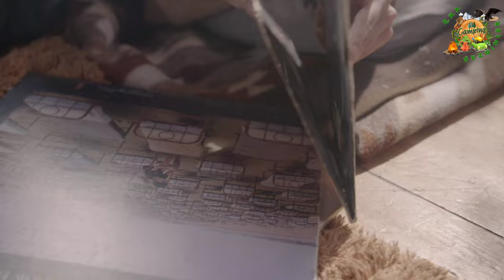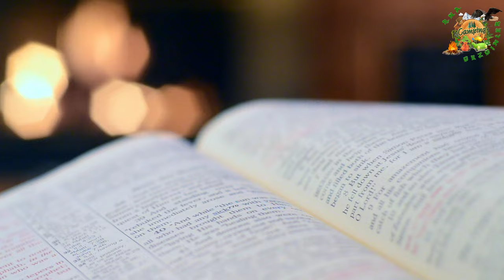Almanya Hakkında Merak Ettiğiniz Her Şey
Gezgin aile kanalına hoş geldiniz. Sizlere bugün, Almanya hakkında Muhtemelen bilmediğin 13 bilgiyi paylaşacağım.
Ülke halkının büyük bir bölümü sayesinde bir düzen ve verimlilik ülkesi olarak algılanan Almanya ile ilgili sevilecek ve öğrenilecek çok şey olduğunu düşünüyoruz.
Avrupa’nın kalbinde yer alan, farklı kökenden insanların doldurduğu heyecan verici bir yer olan Almanya hakkında ilginç bilgiler ile sen de kendini sınayabilirsin.

🌎Hangi ülkedensin?
🗺️Dünyada en sevdiğiniz ülke hangisi?
🌟Aşağıda bize bildirin!

🌍Videoyu beğendin mi yoksa yeni bir şey mi öğrendin? Bir beğeni bırakmaktan çekinmeyin!

✈️Yorumlarınızı okumaktan gerçekten zevk alıyoruz ve her birini okuyoruz, harika seyahat hikayeleriniz veya anılarınız var mı? Bilmemize izin ver!

🌟Kullanılan tüm çekimler/görüntüler, creative commons lisansı kapsamındadır.

adresinden indirilen video tarafından sağlanan stok görüntüleri
Ayrıca Pexels'ten stok görüntüleri ve Unsplash'tan görüntüler.

Almanya Berlin Köln Gezgin Aile den sizlere Merhaba, size yüksek kaliteli seyahat, coğrafya ve dünyadaki şehirlerin derleme videolarını paylaşan bir kanaldır.
Bu kanaldaki videolar, gezginlere ilham vermek, turizmi canlandırmak, genel bilgileri paylaşmak ve en basit şekilde eğlendirmek, sadece bir video, bilgi istatistikleri ve iyi müzik kadar basit.
Umarım beğenirsiniz! ❤️